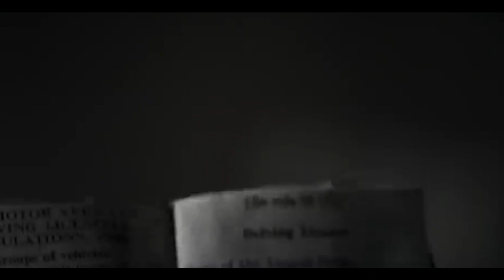KGF 2 | 41Interesting Facts | Yash | Sanjay Dutt | Raveena Tandon | Srinidhi| Prashanth Neel